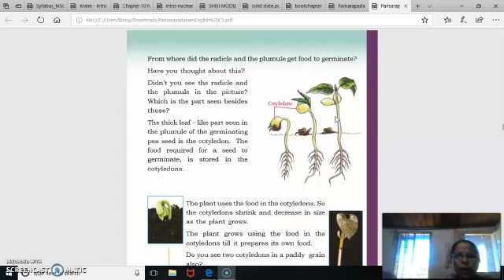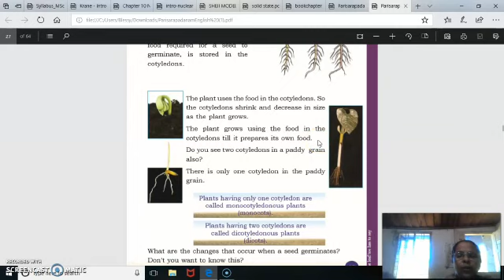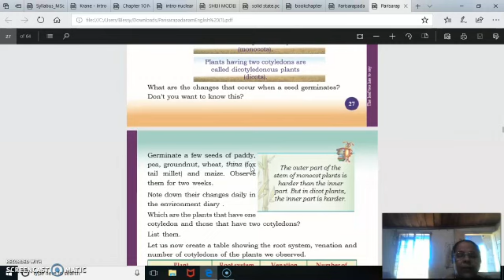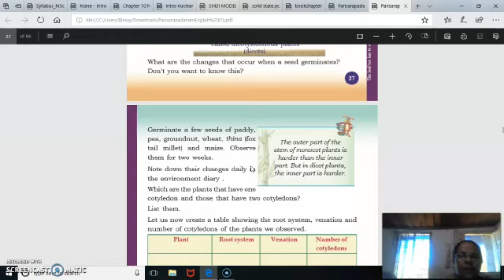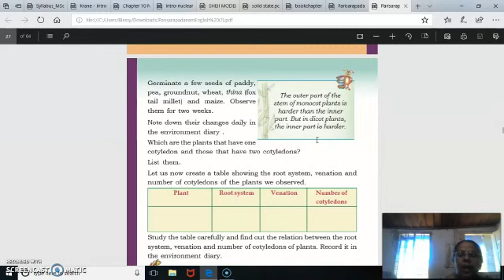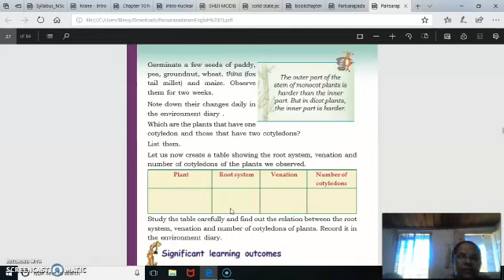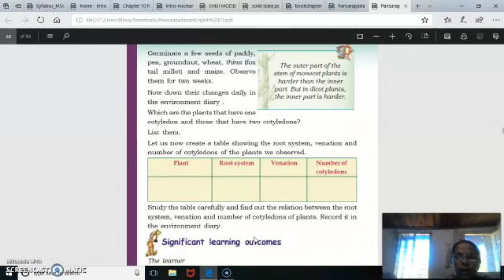EVS_std-4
study material
session-11